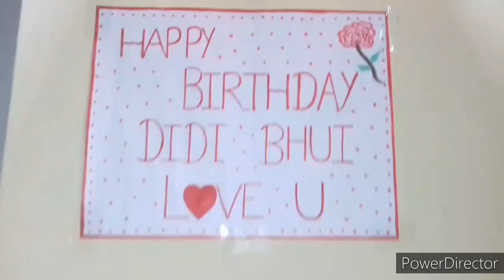BEAUTIFUL WEATHER AND SURPRISE ||VISIT VLOG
ਅਸੀ  ਅੱਜ ਕਿਥੇ ਗਏ ਤੇ ਸਾਨੂੰ ਕੀ ਸਰਪ੍ਰਾਈਜ਼ ਮਿਲਿਆ